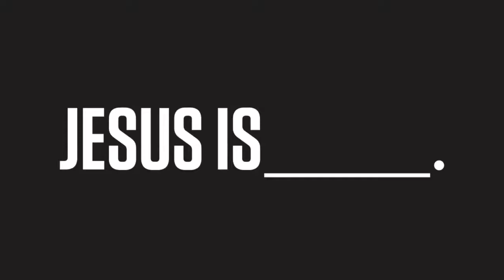Jesus is Gracious - Woman Anoints Jesus' Feet (Luke 7:36-50).